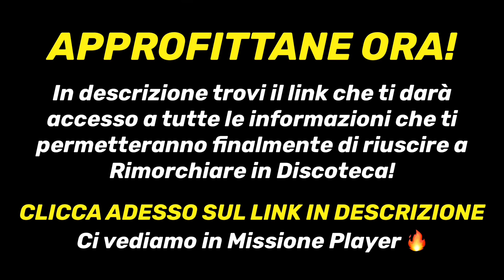Cosa mettere e cosa indossare in DISCOTECA per Rimorchiare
Vuoi imparare a rimorchiare ragazze?
Hai ansia d’approccio?
Non sai come muoverti con le conoscenze dal vivo e in chat?

Contattaci in privato su Instagram per richiedere informazioni sui nostri percorsi cliccando sul link qui sotto 👇

Oppure parla direttamente su whatsapp con il nostro customer care scrivendo un messaggio al numero 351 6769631 oppure cliccando qui 👇

Offriamo servizi di :
-Consulenze personalizzate esclusive (dove sarete solo tu e il tuo istruttore personale che ti aiuterà a raggiungere i tuoi obiettivi sentimentali)
-Corsi dal vivo di teoria e pratica (dove andiamo a conoscere nuove ragazze direttamente insieme a te)
-Video corsi per imparare a conquistare ragazze in ogni situazione (giorno,sera,dal vivo, in chat ecc)